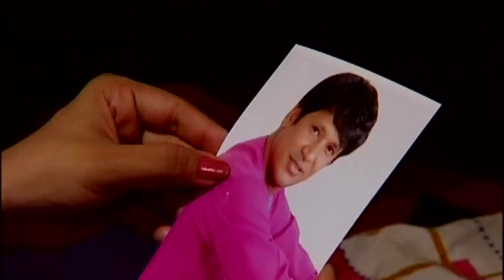Bangla Natok “Je Fule Gondha Nei” HD 1080p || ft Bijori Borkot Ullah | ☢☢ OFFICIAL ☢☢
Bangla Drama  : Je Fule Gondho Nei
Featurings: Bijori Borkot Ullah, Lina Fersousi, Tanima Hamid, Litu Anam
Director: Jahidul Islam Jahid
Script:  Dr. Lutfa Kader